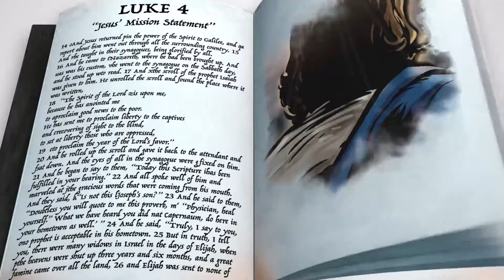Sunday Morning Live - February 6, 2022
Jesus came with a purpose.  Today we’ll hear the story about how he tried to tell his home town about it…with disappointing results!  It can be easy to miss the point, but the bottom line is this:  following Jesus means caring about others.

This week, pay attention to the people around you. Look for opportunities to care for others because God cares for you!

1/4 of "On My Block: Care for the People in Your Neighborhood"